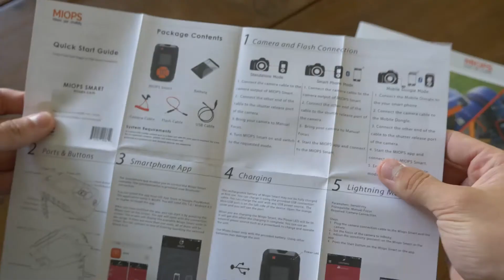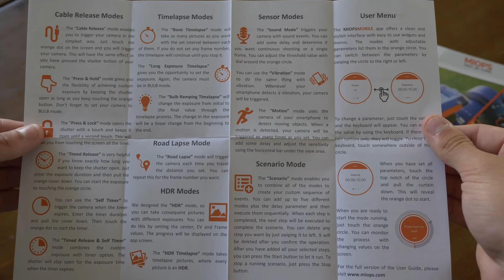MIOPS MOBILE and SMART Unboxing - Most Versatile Camera Remote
A video showcasing what you get in the box after unboxing your MIOPS MOBILE and SMART devices. MIOPS creates innovative gadgets to make photographers and videographers life easier!

MIOPS Smart, MIOPS Mobile Remote, MIOPS Mobile Dongle

" MIOPS MOBILE is an exciting solution for DSLR or mirrorless camera owners looking to take amazing photos with the power of a smartphone. MIOPS MOBILE connects to the shutter release port of your camera and communicates with your smartphone over Bluetooth."

"MIOPS SMART Trigger is a versatile camera and flash trigger in a single unit and provides advanced triggering modes like Lightning, Sound, Laser, Timelapse, HDR and more.

Camera: Lumix GH5
Lens: 12-35ii and 35-100ii from lumix
microphone: Rode filmmaker Lav, Rode video micro, Rode NT-USB
Gimbal: Freefly systems Movi Pro
Gorrillapod: Focus